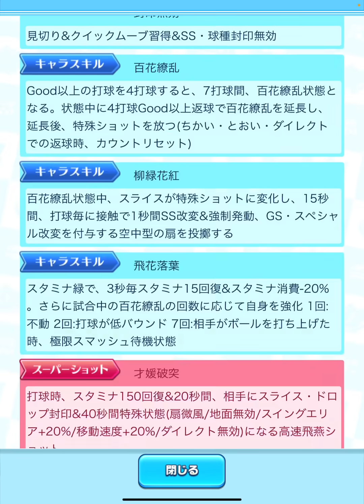翠の王と邂逅リーランのガチャ復刻！50ジュエルで10%チケットを引く！【白猫テニス】